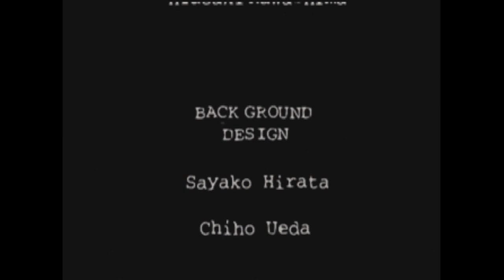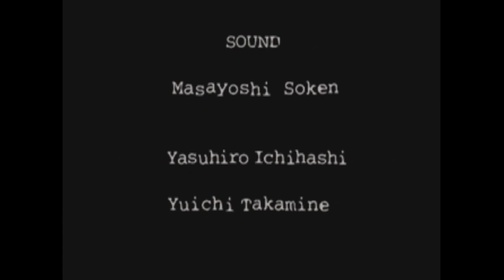Evil Night - Two Player "Lets Play" - 3DO / Konami M2 - Video Game Esoterica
Hey there!

I've gotten a ton of requests for a two player play through of Evil Night, so here it is! Sorry no 3P...I only have two hands lol. All captured on original 3DO / Konami M2 hardware!

VGE